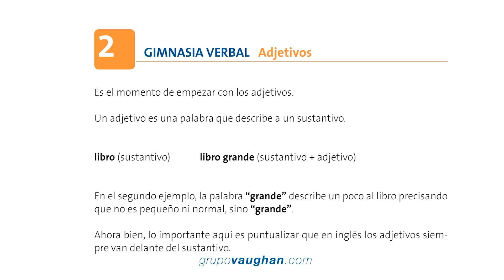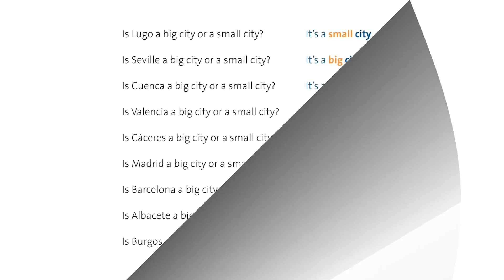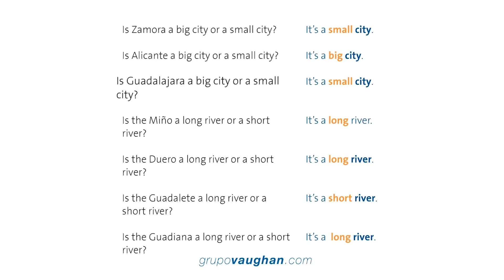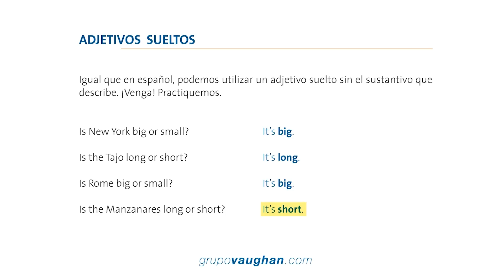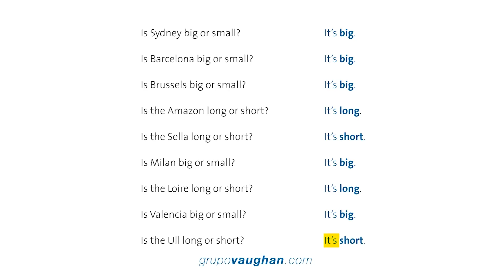¡Aprende adjetivos básico en inglés! | Nivel básico